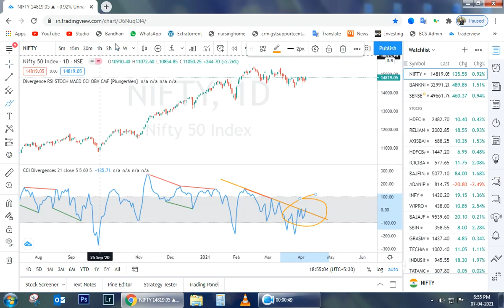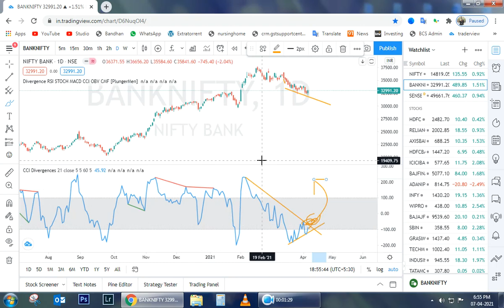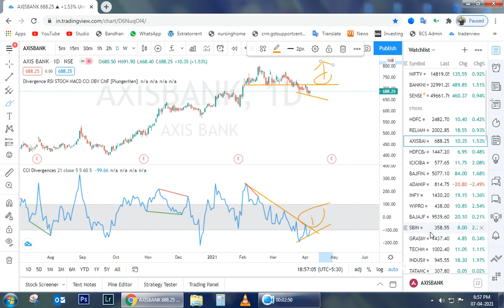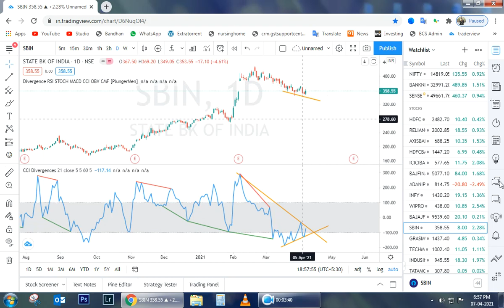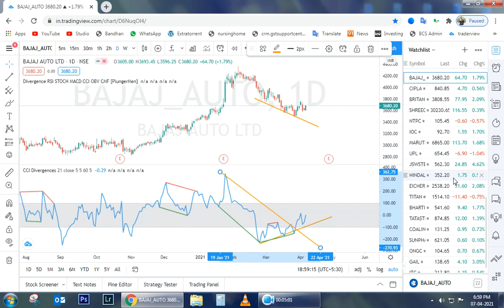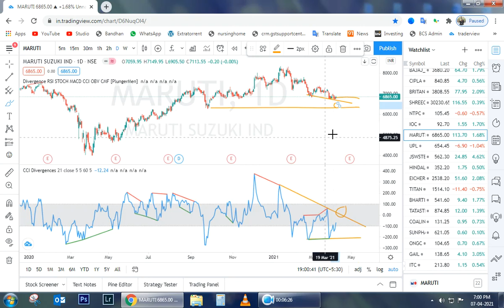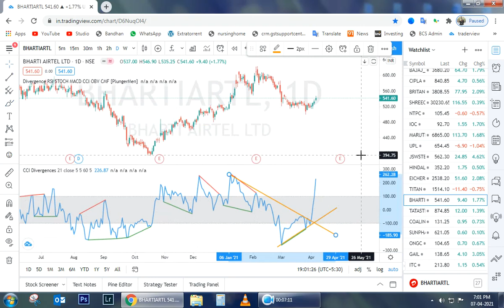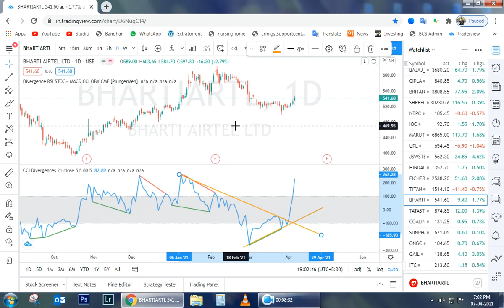4 NEW STOCKS FOR YOU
Stock market prediction is not easy to all. What will be happen on tomorrow stock market nobody can tell you but if you read a book or see a proper technics where you can able to find the stocks for intraday trading, swing trading as a beginners in 2021. In Stock Market a chart of the stock or index is very important roles and on the chart an indicator give you a direction to pick or select a proper stock as per your predictions. Choose your own stock with verious types of indicator combination and earn money from stock market.

Zerodha is a good online broker in 2021 where we can earn atleast reasearching the availble data given on their platform. They offer some course to choose the best time frame for trading and find out the trends of a stocks for next week or long.

In this channel I will give the free nifty or stocks trading tricks with best indicators.

If you want a very good return from your investment, you can use this type of technical strategy in your stock market account and if you want, you can do a self-reliant technical analysis.

I am showing you my best technical analysis through these videos and you can recharge your Better experiance with them later.

No one is the best in the stock market but if you can practice the technical analysis platform well then I can say from my experience that the return you will get from here is quite on your own credit.

There are no best indicators in the stock market, all indicators are actually the best, but if you know how to use any two or three indicators properly, you can easily make some profit every day and I hope that for you.

In my personal experience I prefer to use formula Woodies and CCI as well. If you can use these two indicators well then I hope you can take some profit from this stock market and also RSI is one of the best indicators that you can easily access in all stock broking houses terminal.

Practice all the indicators well, learn well and from there you can easily make a profit from the stock market. Follow the experiences shared in this video very well so that you can learn something and you will be a successful trader in the future
NSE, BSE, FAO, MCX means that such indicators can be used on all categories of the Indian stock market and from there you can make a good profit by adopting the same strategy.

Best of luck for your next trading session.

THIS CHANNEL IS MADE FOR ALL TYPES OF VIDEOS LIKE STOCK MARKET VIEW, TECHNICAL RELATED VIEWS AND MY LIFE. I AM ALWAYS TRYING TO FINDOUT THE EASY TRADING STYLE WHERE IT IS FOR INTRA OR POSITIONAL OR FOR LONG TERM. TIME IS THE BIG THING FOR EVERY TRADER FOR EVERY TRADE ALSO.

IF YOU DO NOT JUDGE THE TIME THEN IT WILL SHOW YOU THE RESULT ON YOUR INVESTMENT, I CAN SUGGEST YOU IF U ASK ANY QUIRES ON COMMENT BOX. AS PER ME DO NOT DEPEND ANY ANALYST OR MAY BE THE PAID ANALYST ALSO FOR ANY SUCH TYPE OF CALLS. THEY ALSO RUNNING THE BUSINESS IF YOU THINK PROPERLY. TIME IS THE MONEY IF..